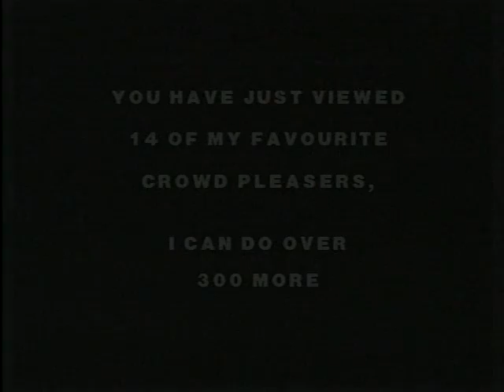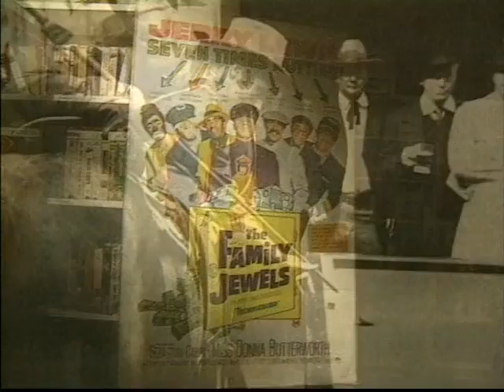Pool In the Movies Revealed.avi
Pool In The Movies Revealed plus fourteen Trick shots in 3 minutes